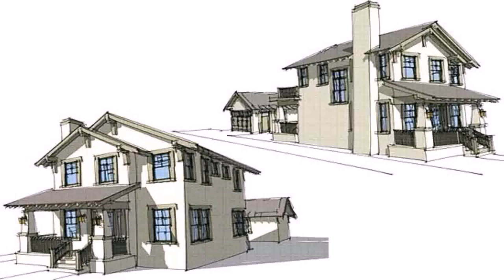Craftsman Style House Plans Narrow Lot (see description) (see description)